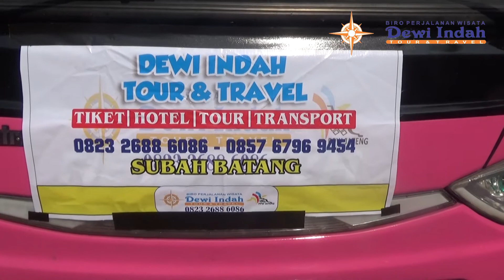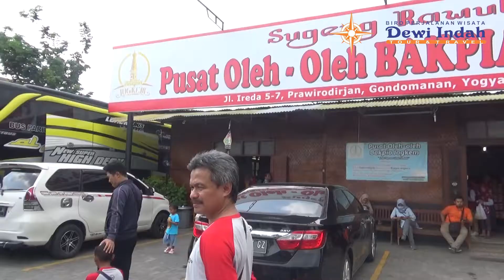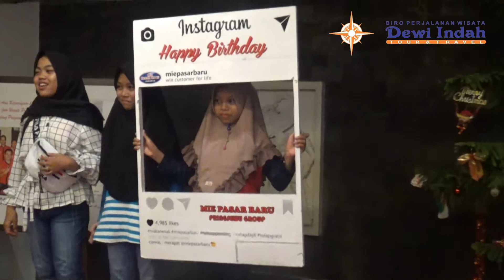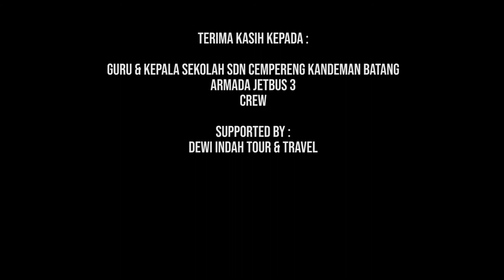Dewi Indah Tour Bersama SDN Cempereng Kandeman "Tour De Jogja"